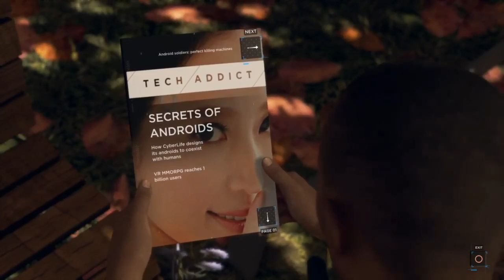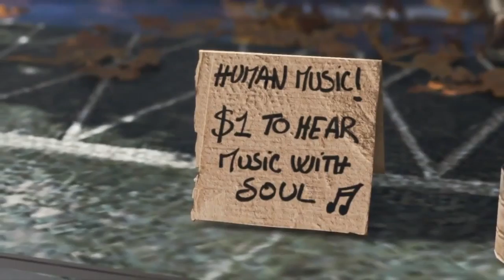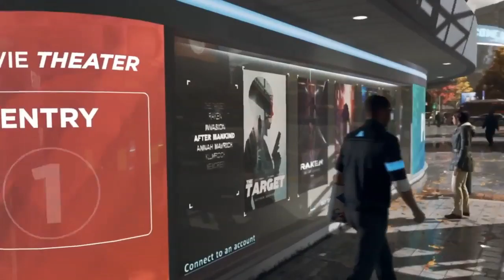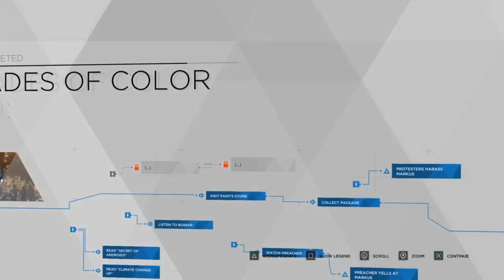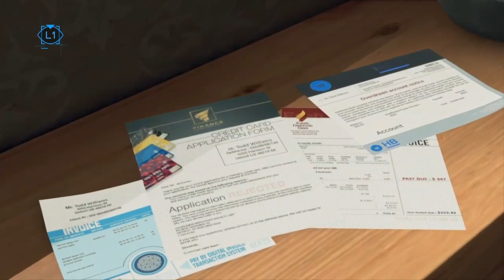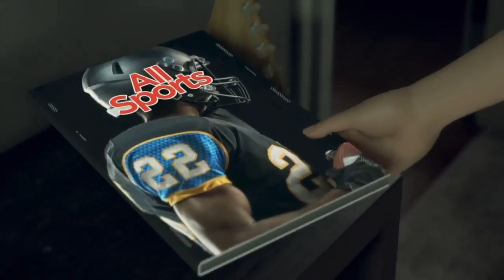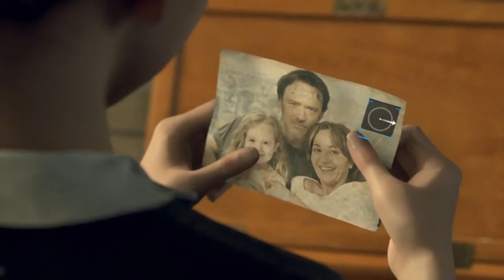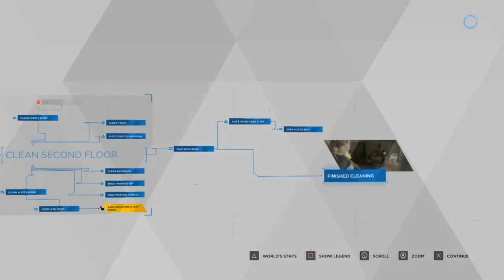Fetching, Protesting and Cleaning Up | Simmer Down Sunday: Detroit Become Human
Hello Fellow Cravers! It's Sunday, it's time to Simmer Down before the week begins as we continue with Detroit: Become Human as we do a few tasks like Fetching an order, cleaning up around the house and confront a protest... usual Sunday stuff.